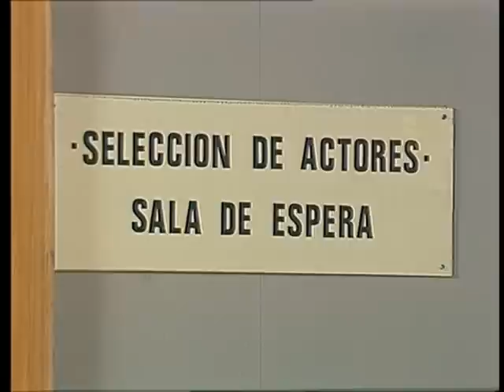Martes y 13 - Las madres en el casting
Las madres de unos actores, esperando a la salida del casting